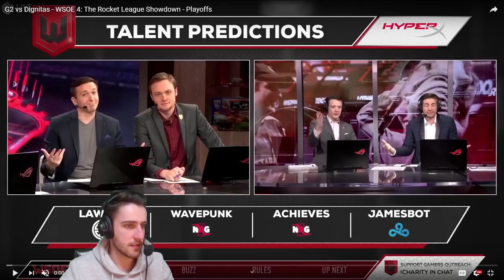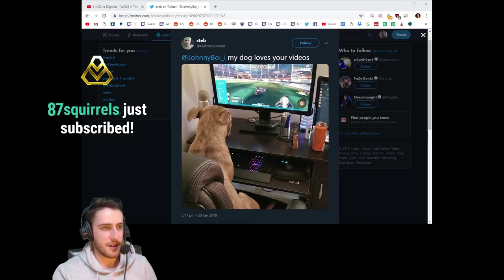G2 vs Dignitas WSOE Quarter Finals Review | ft. New Signings Yukeo & Chicago